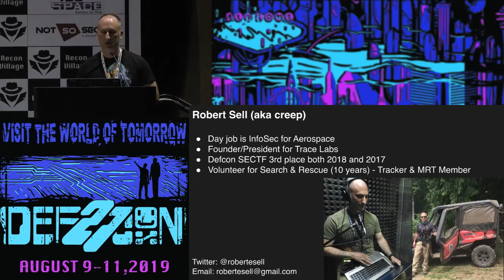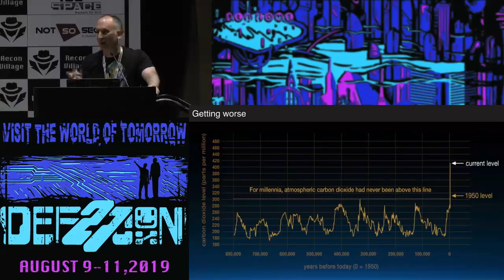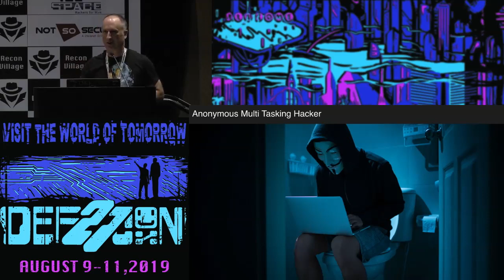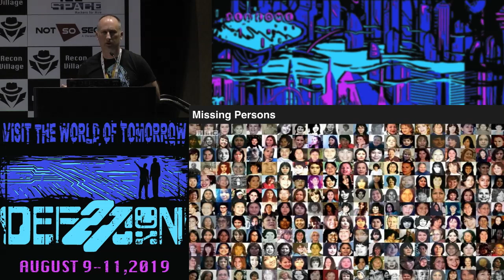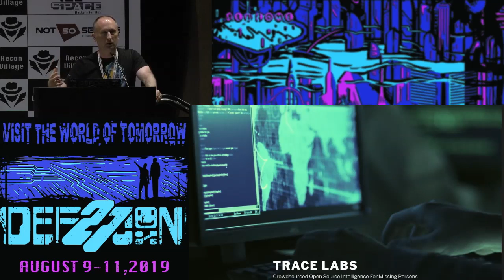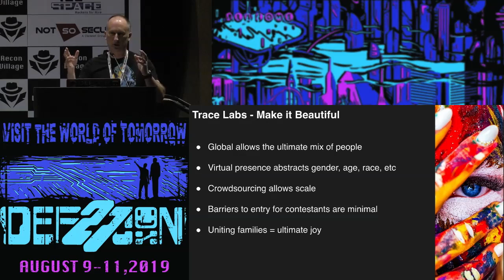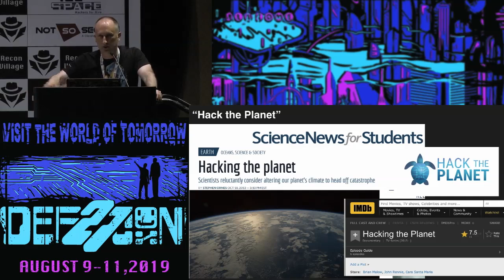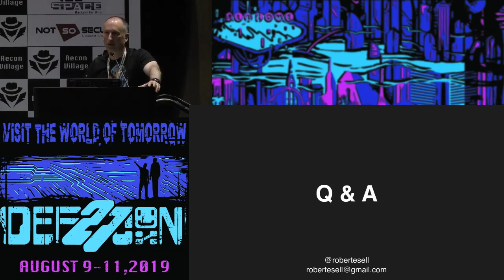Robert Sell - Hack the Planet Hackers Influencing Positive Change - DEF CON 27 Recon Village